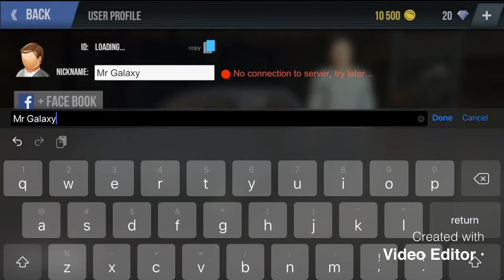YOU NEED TO DOWNLOAD THIS GAME. ITS LIKE GTA V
The Name of the game is Mad Out City BCO.